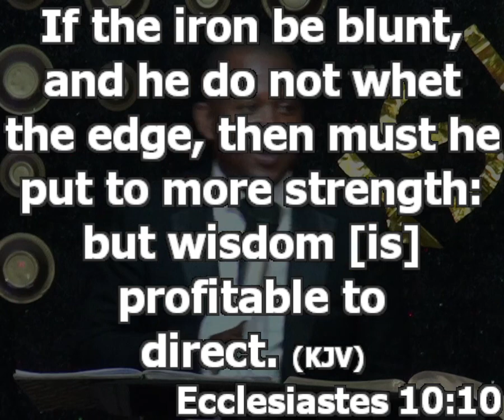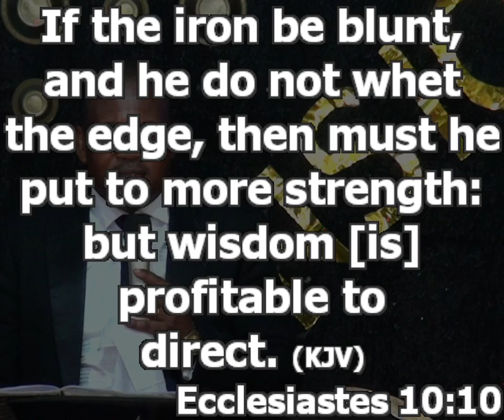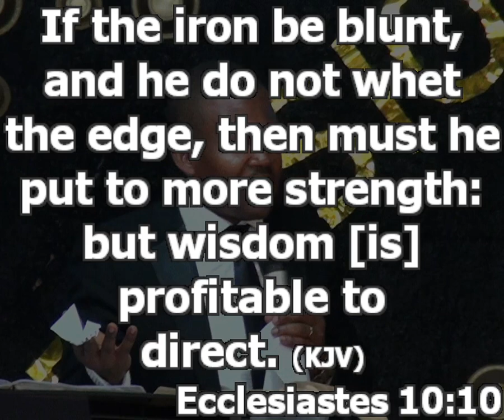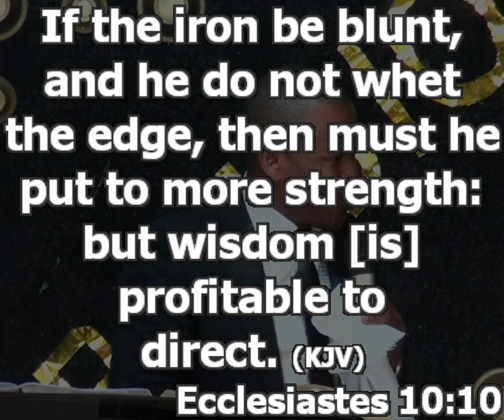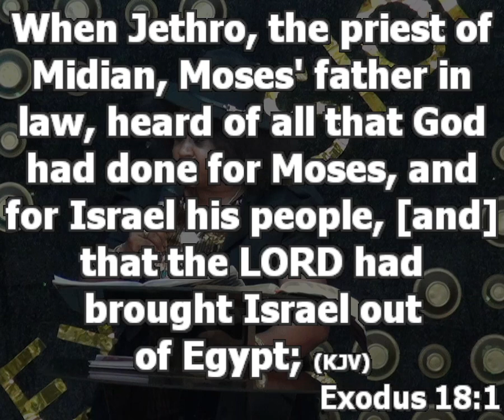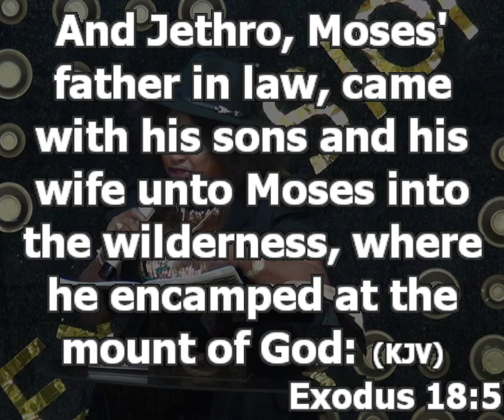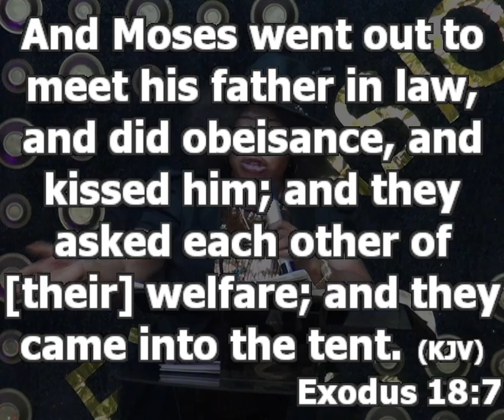In-law Matters - Pt 2 [Marriage pt 13] | Ps. Princewill Afolabi | Pst. Oluwayemisi Afolabi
If you engage wisdom, you will have access to direction and profit.
1. Balance the visit depending on location and balance the respect and balance the gifts. Respect yourselves, don’t place too much demands on your son/daughter in-laws
Every in-laws should know their limits

2. Limit your visits. Do not make it too frequent or else, familiarity will set in

3. Do not make your decision based only on what your son/daughter told you about your spouse
The first thing to do when your child reports their spouse to you, make use of wisdom. Behave respectably and carefully take time to listen to other side

4. Do not put up any attitude that will make your children’s spouse to believe you are taking sides

5. Do not make yourself a liability to your children. They have their own family to raise. Use your now to invest on the tomorrow

6. Do not demonstrate one sided kind of love with your grandchildren

7. Develop love and forgiving spirit with your children

As a couple, discuss how you want your spouse to relate with your family members. These are things to discuss in courtship and marriage. Discuss it and reach to a conclusion

If you discuss and agree, you will have peace

Summary:
Listen to know if your spouse will be able to cope. Make sure both of you discuss and reach conclusion. Discussion is talking to make one understand, not enforcement
Discuss if they would like any of their relatives to live with you, how you would like to support each other’s parents.

Mama’s Take

1. Do not discourage your spouse from taking care of his/her family. You don’t really know how much they have invested on them
Some family put all they have to help the senior ones or a privileged one. Don’t therefore turn your spouse against their family. Do what is right. Take care of both families

2. Always remember to apply the principle of love for your in-laws. Love is the reason we don’t see fault in people. When fault becomes obvious, love is dying
No matter what happen, always remember you are a believer. You cannot put up a fight with your in-laws

3. Stay neutral. Don’t fuel any fight. Let there be peace